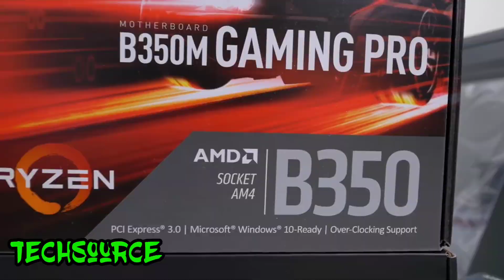Ultimate Budget 4K GAMING PC Under Rs 50,000 | Pakistan | August 2020 | Hafeez Centre & Lockdown !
Facebook SmashCLUB

Ignore This Part:
budget gaming pc build pakistan
gta v
pakistan computers
youtube gamer